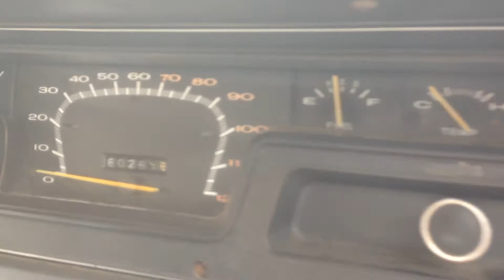New 1971 VG Valiant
Found this old girl online, registered, running, base model 1971 VG Valiant, Manual, 3 on the tree, 215 HEMI. original 80,000 miles and got it for a bargain i think, not rust free but definatly could be worse. interior not too crash hot but still not bad for its age.

i look forward to working on it some more, replaced the radiator and looked at the brakes, they need more attention but other then that shes pretty good :)